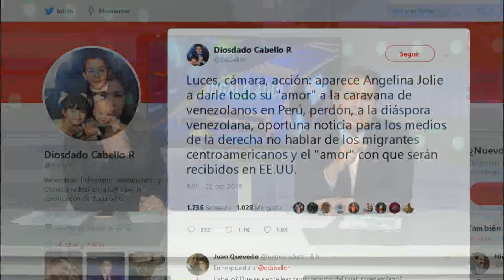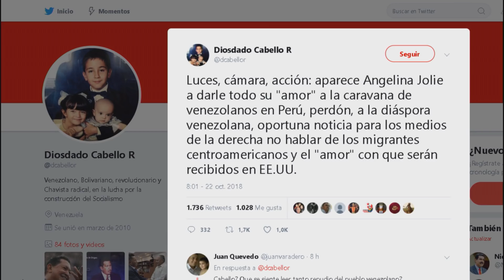Diosdado se burla de la diáspora - Dígalo Aquí EVTV - 10/22/2018 Seg 1